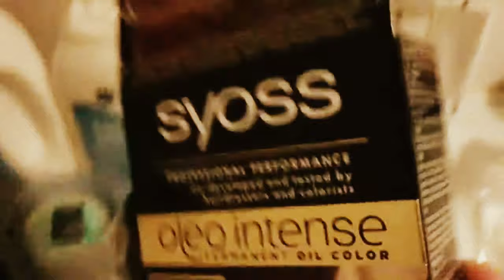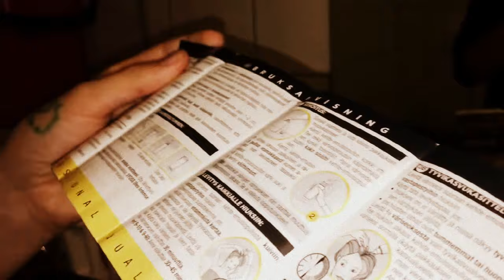Simon farge håret igjen!!